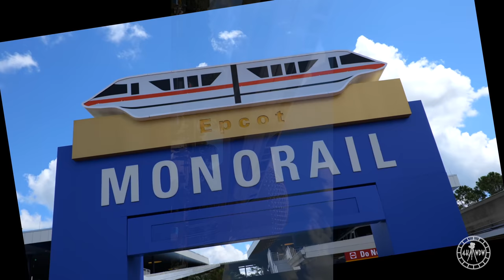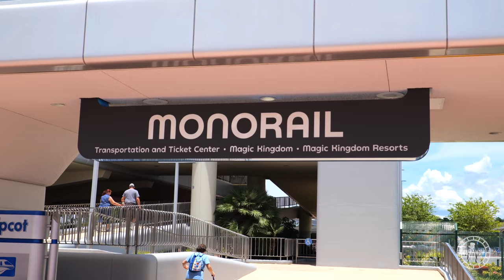EPCOT Monorail 2021 Complete Ride Experience in 4K | Walt Disney World Transportation Florida 2021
Enjoy a complete ride experience video on the EPCOT Monorail, filmed in 4K UHD 60fps! For this video, I filmed both rides to & from the Transportation & Ticket Center and EPCOT from the left and right sides of the monorail. In total, the video includes 4 rides. Unfortunately, the speakers are literally in horrible shape. I rode the monorail like 10 times in different cabins, and in almost every ride the classic spiel could barely be heard. Whenever you did hear it, it was really broken up and the voice constantly was interrupted. The same has been going on over on the Magic Kingdom monorail line as well so Disney really needs to fix those speakers! I also included a few clips from the ground of the monorail going around EPCOT. This was all filmed on July 19th 2021 from around 11:30am - 1pm.